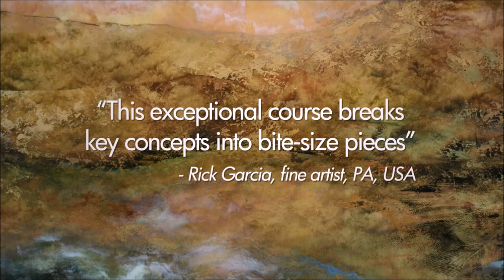How to Paint Your Masterpiece - New Course Announcement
To make a great painting you’ll need more than just paint. Learn to fine tune and transform images for full viewing potential — and you have mastery. Elevate your work from good to great with Nancy Reyner's new course The Art of Painting Beyond Technique.